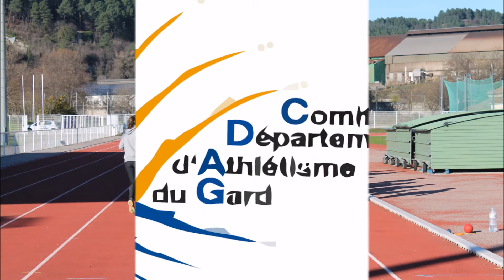Stage Comité Départemental du Gard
Stage sprint sauts lancers du CDA30